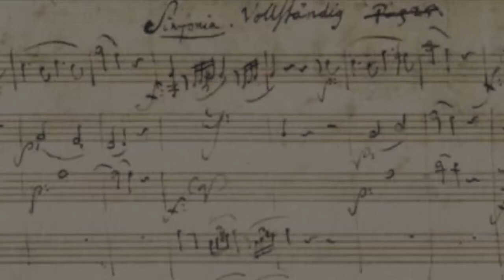Mozart: Sinfonie Nr. 41 „Jupiter“ C-Dur KV 551 - II. Andante cantabile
OPUS Bern (Konzertmeisterin: Sibylla Leuenberger)